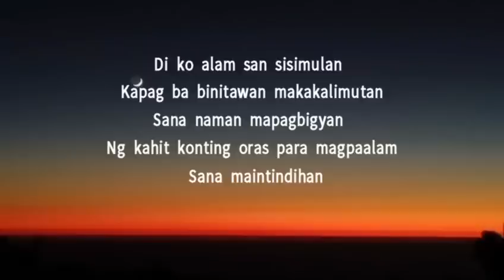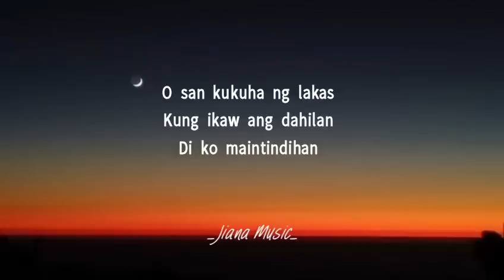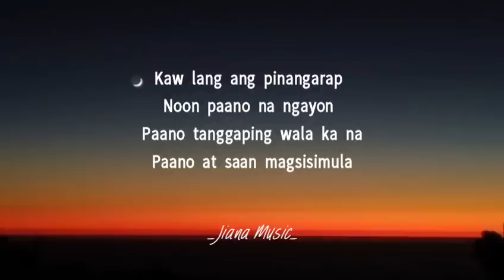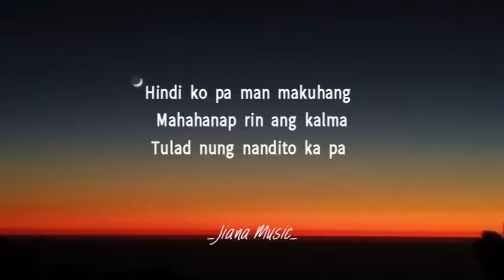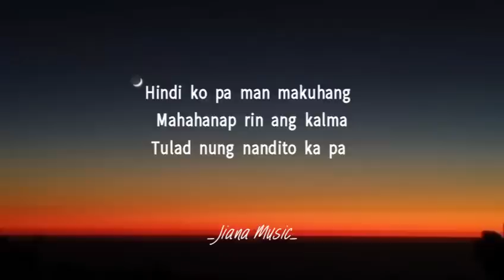Moira Dela Torre - Pagitan (Lyrics) '' di ko pa yata kayang hindi ka na makita ''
I dedicated it to my cousin
Be strong coz!...